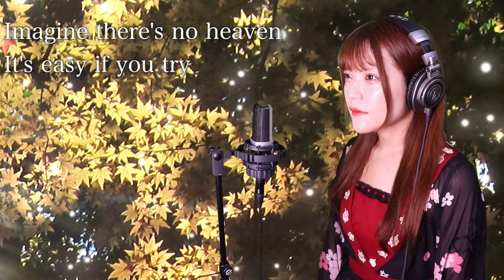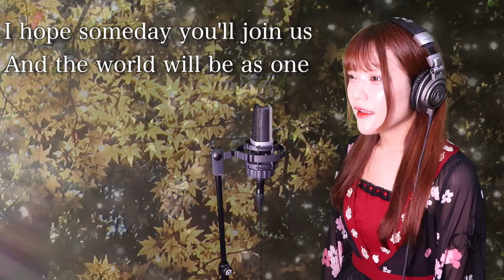【歌詞付き】John Lennon『Imagine』生音風 カラオケ音源 で 女性 が歌ってみた Cover Songs 【MV】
本日の動画は【歌詞付き】John Lennon『Imagine』生音風 カラオケ音源 で 女性 が歌ってみた Cover Songs 【MV】になります！YouTubeリクエストをいただきカバーさせていただきました！John LennonさんのImagineの詳しい紹介は下の概要欄をご覧ください。

ジョンのソロ時代のアルバム『イマジン』のタイトル・ナンバーである。ジョンのソロ作品の中で極めて人気が高く、1999年に BMIは "Imagine" を top 100 most performed songs of the 20th centuryとした。2002年にはギネスブックを発行しているギネス・ワールド・レコーズ社が31,000人以上から取った「英国史上最高のシングル曲は?」というアンケートの結果、「ボヘミアン・ラプソディ」に次ぐ第2位を獲得し、2004年に『ローリング・ストーン(Rolling Stone)』誌が選んだ「ローリング・ストーンの選ぶオールタイム・グレイテスト・ソング500（The RS 500 Greatest Songs of All Time）」では3位にランクされた。2005年1月に the Canadian Broadcasting Corporation はリスナーによる投票で本作を過去100年のうちで最も偉大な歌とした。

ジョンは完成当時「やっと（ポール・マッカートニー作の）イエスタデイみたいないい曲ができた」と喜んだという[1]。なお、「イマジン」の原曲はビートルズ在籍時にすでに存在しており、1969年の「ゲット・バック・セッション」で演奏されたテープが残されている。

”イマジン (ジョン・レノンの曲)”『ウィキペディア (Wikipedia): フリー百科事典』

▼本家様▼

▽音源製作▽
・karaTube様

୨୧ ୨୧
説明文にオリジナル楽曲の紹介があります！
୨୧ ୨୧

10/17 1st album「ONE」発売中！
▼購入は公式オンラインショップ▼
▼Amazonでもご購入できます♪▼

桜庭るりの初リリースCDは豪華フルアルバムで登場。
1st.Alubum「ONE」のイメージは「出発と航海」
音楽業界の苦しい荒波も乗り越えて進みます。
全１０曲の様々なジャンルの楽曲が全て集約した豪華版！
アルバム限定曲「ギルド」は桜庭からファンの方々へのメッセージとなっております。

-収録曲-
01.Lost My Memories
02.ストームライダー
03.Alice in Wonderland
04.ゼンマイドール
05.BABY STAR
06.よくある二人の物語
07.ライフソング
08.ポップアップハッピーバースデー
09.桜の花が咲く頃に
10.ギルド

CD (2019/10/17)
定価:¥3,000 (税抜)
ディスク枚数: 1
レーベル: WANSTO RECORDS
収録時間: 44 分
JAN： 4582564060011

୨୧ ୨୧
【My Original Music Video】

୨୧ ୨୧

Listen to my original songs in high quality on Amazon, iTunes, Google Play, Spotify, and various music distribution sites!

10th.『ポップアップハッピーバースデー』

୨୧ ୨୧